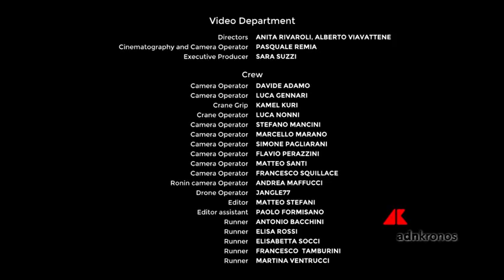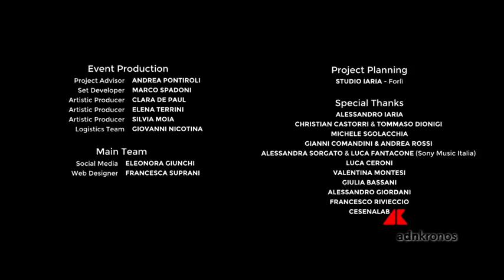Band da record suona ai piedi del Monte Bianco...